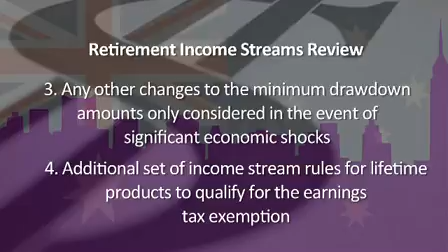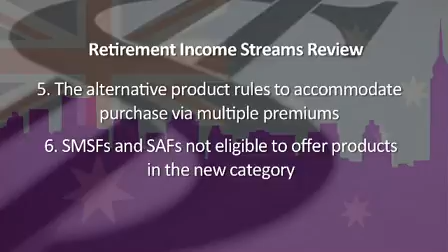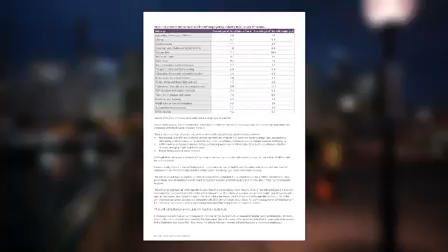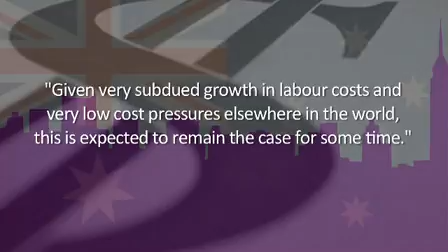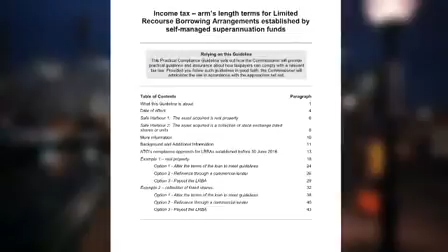Recap on domestic and global news for July 2016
The Federal Government has accepted all seven recommendations of Treasury’s Retirement Income Streams Review, three of which refer to the present minimum pension drawdown rules and a further four which cover recommendations around encouraging the development of annuity-style retirement income stream products.

The latest national accounts data shows that Australia’s economy grew by 1.1% in the March quarter and 3.1% over the year.

And, in international news, the US Federal left the federal funds target range unchanged at 0.25%–0.5% at its June meeting.

Learn more about Kaplan Professional's continuing professional development (CPD) training
We deliver a premium one-stop shop CPD solution for organisations and individuals who are obligated to meet ASIC’s compliance requirements for RG 146, RG 206 and RG 105.

Kaplan Professional is a leading provider of professional education and training in Australia. RTO 90116 | PRV 12030